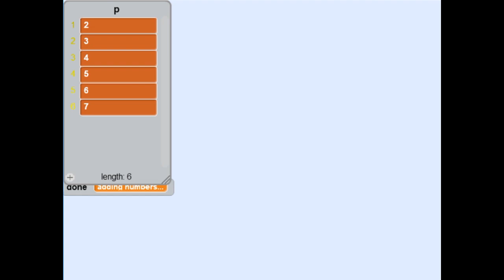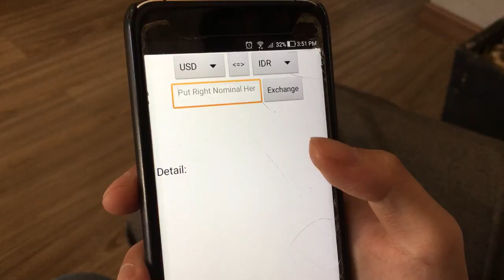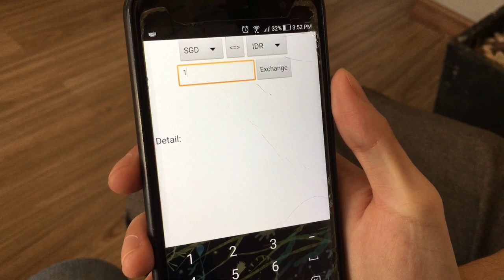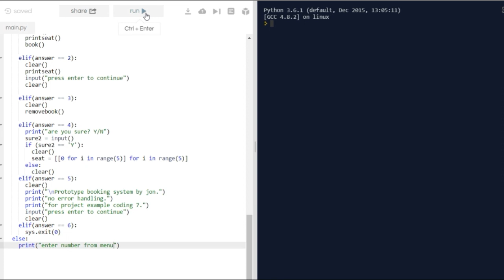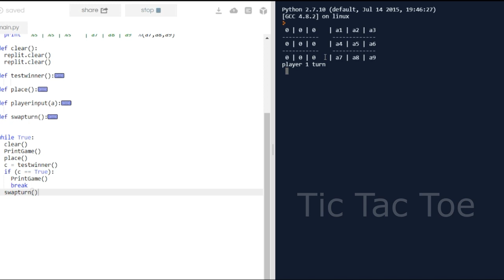Coding Bee Academy - Student's Coding Projects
Check you some of the amazing projects that our students have learnt to build at Coding Bee Academy. Our students are from the age group 5-18 years old and have never programmed before.